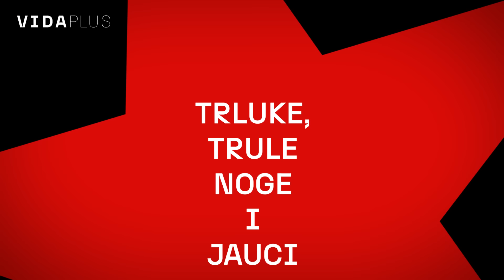Dalmatinski partizani #3 - Petar Dvornik Gojsalić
U serijalu "Dalmatinski partizani" donosimo svjedočanstva dalmatinskih antifašističkih boraca. Petar Dvornik Gojsalić (Split, 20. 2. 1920. – Split, 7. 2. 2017.) u Splitu je završio osnovnu školu i gimnaziju. Već kao mladić zalaže se za širenje marksističko-lenjinističke misli među splitskom omladinom. Odmah nakon kapitulacijom Kraljevine Jugoslavije aktivno se uključuje u razvijanje Narodnooslobodilačkog pokreta te među prvima u Splitu zadužuje oružje i polaže partizansku zakletvu 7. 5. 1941. Bavi se ilegalnim radom, a krajem 1942. odlazi u partizane. Tijekom IV. neprijateljske ofenzive (Neretva) je zarobljen kao tifusar, a sredinom 1944. godine, uz pomoć partijske organizacije, bježi iz nacističkog logora kod rudnika "Trepča" i priključuje se Kopaoničkom partizanskom odredu. Do kraja rata ostaje na području Kosova i Metohije vršeći razne partijske i političke dužnosti. Demobiliziran je kao član AGITPROP-a Operativnog štaba Kosova i Metohije. Po oslobođenju se profesionalno bavio novinarstvom, bio je šef dopisništva TANJUG-a za Dalmaciju, zatim lista Borba, a kasnije suradnik Slobodne Dalmacije i drugih listova. Objavio je zbirku pjesama "Ognjene oči" i trodijelni roman "Smrt se kretala paralelno" u kojem opisuje težak život partizanskog borca i revolucionara.